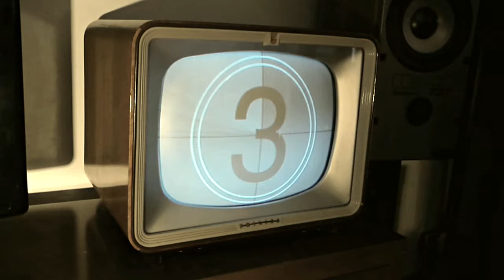Philips 50s vintage TV.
Philips 17TSF 210A vintage television set (1958). Music video by Chuck Berry - Johnny B. Goode

The sound on these old TVs is very good. On today's TVs, the sound is lousy, not even close to these old ones.

The lighting a bit failed, the television actually got a pretty good picture.